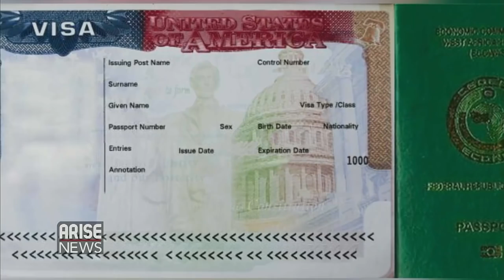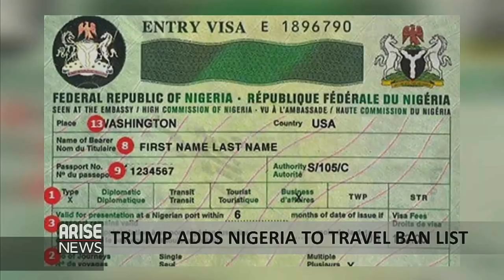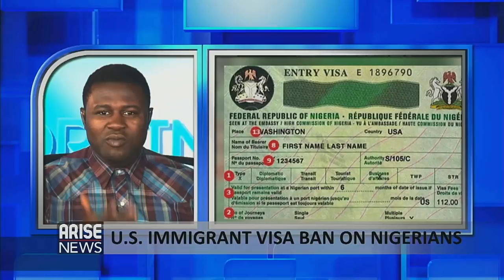US Immigrant visa ban on Nigerians - Joshua Adalumo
Nigeria has pledged to address security lapses that led to the draconian U.S. travel ban that restricts immigration from Nigeria and five other nations.
[Besides Africa's most populous nation, the new measures also include Myanmar, Eritrea, Kirgistan, Sudan and Tanzania. Unlike the travel ban Trump unveiled in January 2017 shortly after taking office, which banned citizens of certain Muslim-majority countries from entering US territory, the latest directive, which takes effect February 22nd, is less sweeping. The official said it would only target certain visa categories and would focus primarily on people seeking to move to the United States rather than those simply aiming to visit.
Following the announcement, Femi Adesina, a special advisory to Nigerian President Mahammadu Buhari announced that the President was forming a committee on the issue.
In a statement it said that the Nigerian government was committed to maintaining productive relations with the United States on a number of issues including matters of global security. The committee will work with the U.S Government, INTERPOL and other stakeholders to ensure all updates are properly implemented. Joining us now is Joshua Adalumo, a public Affairs Analyst